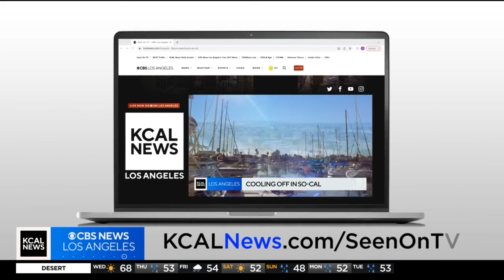PaleyFest 2024 heads to Dolby Theater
Maureen Reidy, the President and CEO of The Paley Center for Media, joins Amy Johnson to talk about the upcoming PaleyFest, currently in its 41st year, just days after the lineup for the fan favorite event was announced.